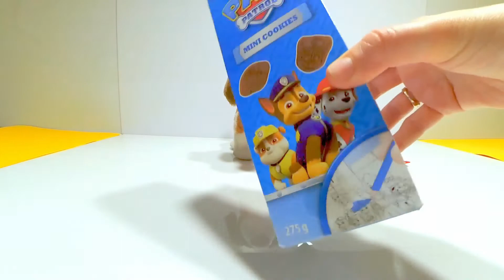Bernardo el mejor amigo...del youtuber giochi preziosi - samby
Hoy nuestros amigos nos presentan a Samby este perrito tan y tan simpático.
Ya veréis lo que hace y es tan y tan cariñoso.
Que perrito tan bonito.
Os queremos amiguitos.
Os queremos muchísimo.
Muchos besitos.